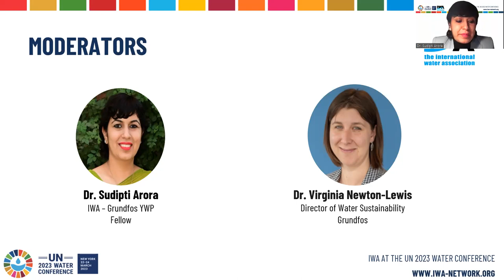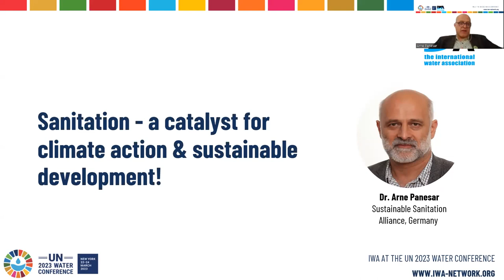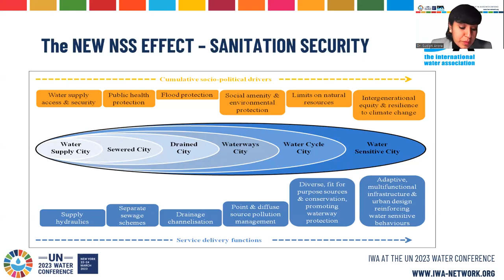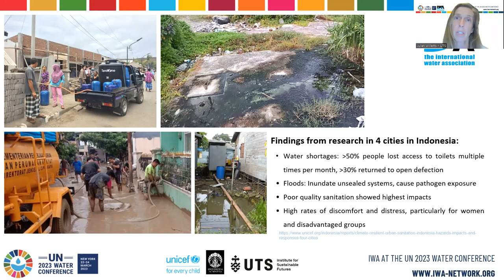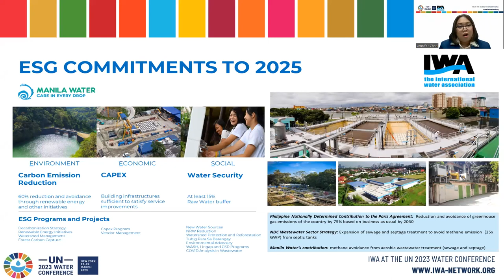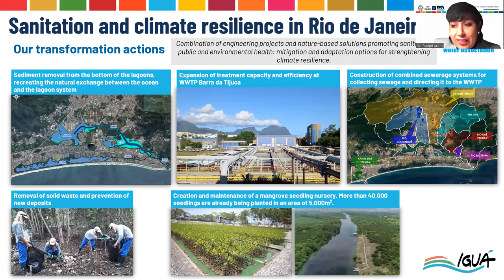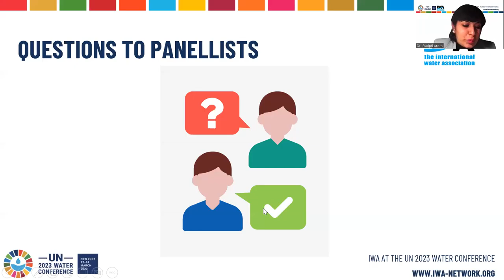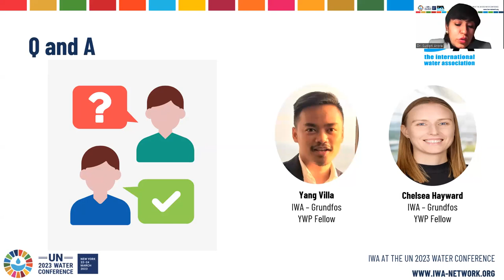UN 23 Water Conference - Side Event: Resilient and Inclusive Sanitation in combatting Climate Change